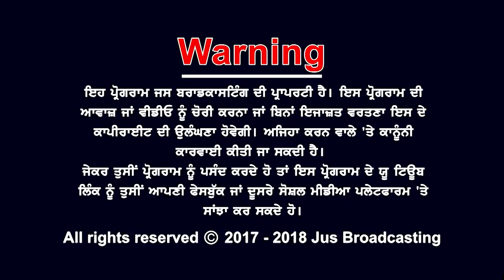ਵਿਧਾਨ ਸਭਾ ਦੀ Live ਕਾਰਵਾਈ ਨੂੰ ਲੋਕਾਂ ਨੇ ਕਿਉਂ ਕਿਹਾ Dead ? || Punjab Bolda || Jus Punjabi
ਵਿਧਾਨ ਸਭਾ ਦੀ Live ਕਾਰਵਾਈ ਨੂੰ ਲੋਕਾਂ ਨੇ ਕਿਉਂ ਕਿਹਾ Dead ? || Punjab Bolda || Jus Punjabi || Amrit Virdee